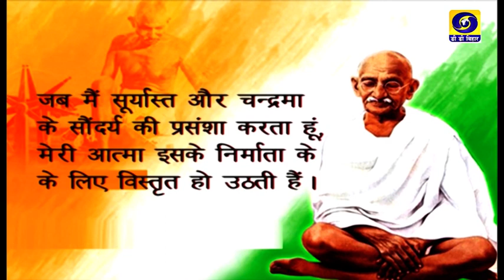Bihar Bihan | Dr. Vimal Tiwari | Producer- M. Prabhakar